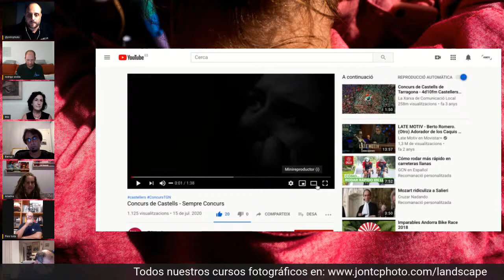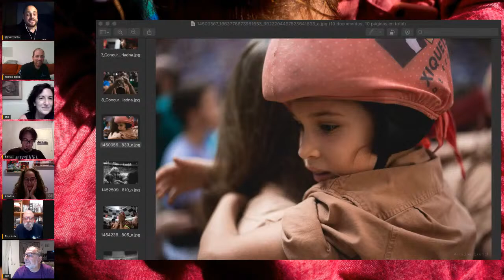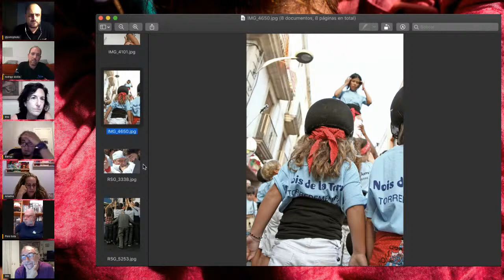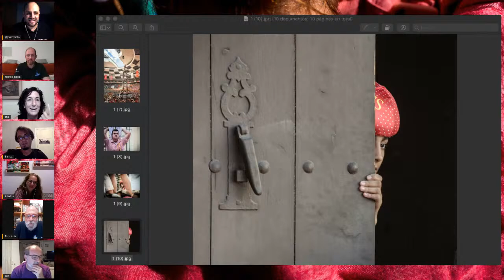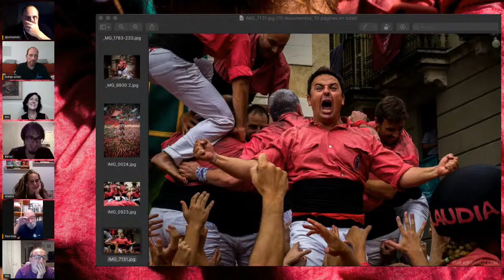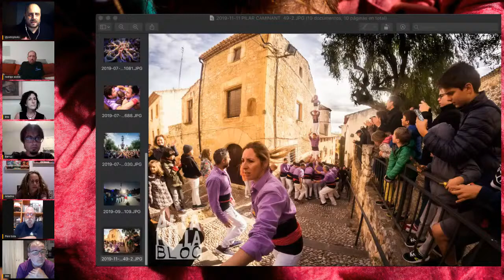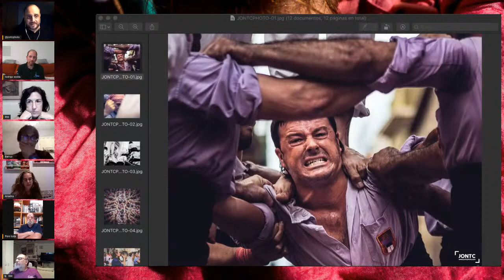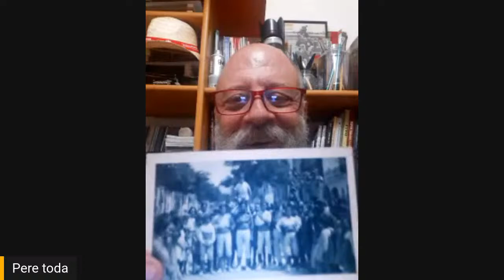CASTELLS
Este jueves será un día muy especial. Llegamos una cifra mágica de directos: 40!. La mejor manera de celebrarlo será charlando de una fotografía que nos apasiona y encanta: la castellera.

Tendremos con nosotrxs a 8 miembros del colectivo "Fort!" fotógrafxs castellers, que viven intensamente cada una de las "diades" a la que asisten con su cámara. Éstos serán nuestros protagonistas, y las "colles" de la que nos hablarán sus imágenes:

Rodrigo Sicilia: Nois de la Torre
Ariadna Brunet: Xiquets de Reus
Emilio Barruz: Colla Vella Xiquets de Valls
Mireia Comas: Minyons de Terrassa
Pere Toda: Colla Joves Xiquets de Valls
Lins Griñó: Xiquets de Tarragona
Ilde Cuesta: Castellers d'Altafulla
Jon TC: Colla Jove Xiquets de Tarragona

Déjate contagiar por la magia y pasión que rodean "els castells", y la fotografía de todos estos artistas! como siempre, nos vemos a las 21.30h ;)